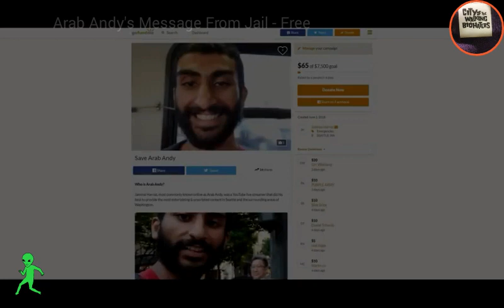ARAB ANDY SPEAKS FROM JAIL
FREEISISPOSEIDON. SUB TO ARAB ANY ON YOUTUBE.